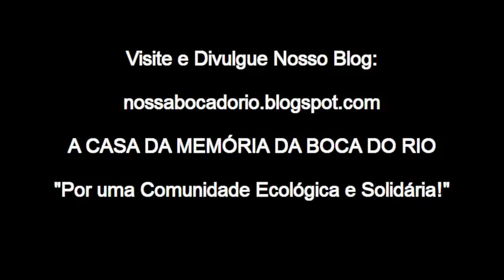Boca do Rio